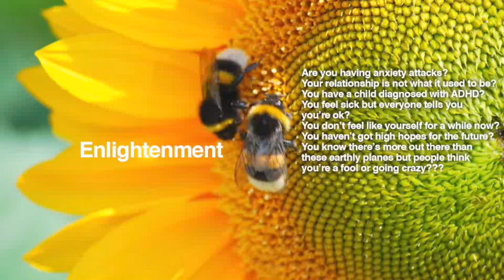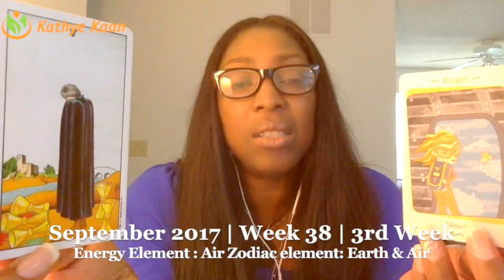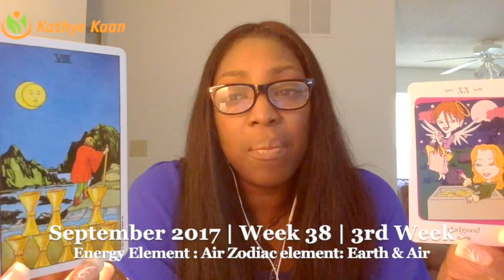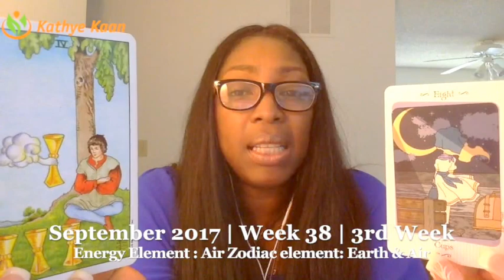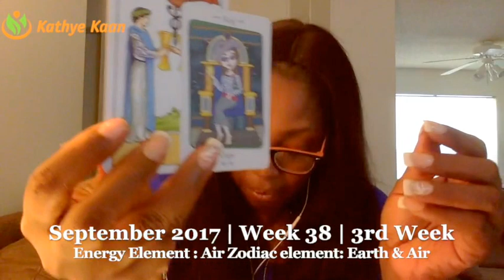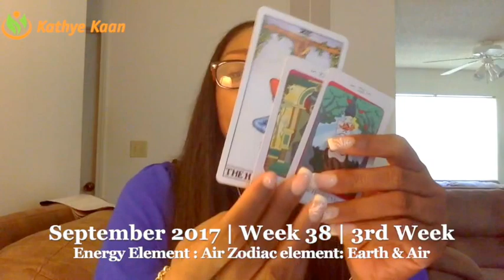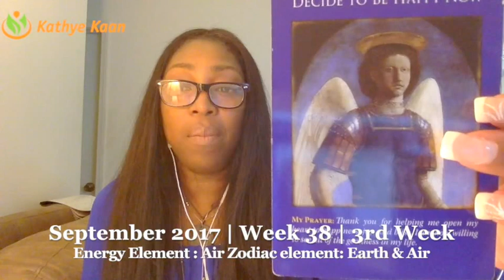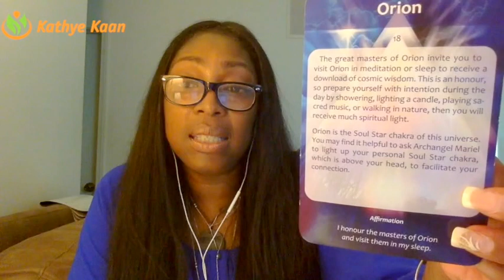PISCES Weekly Reading Psychic Tarot Horoscope | Week 38 | 18 - 24 September